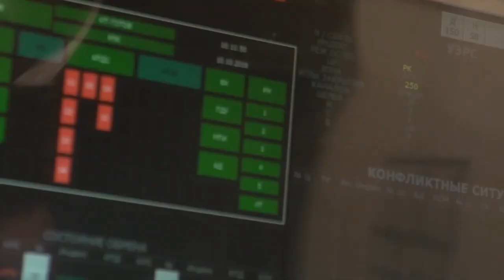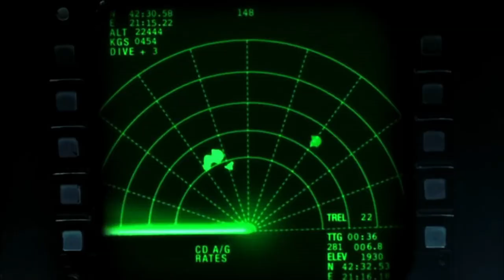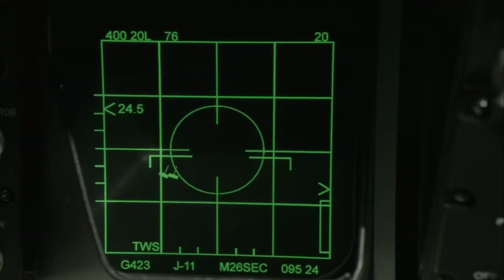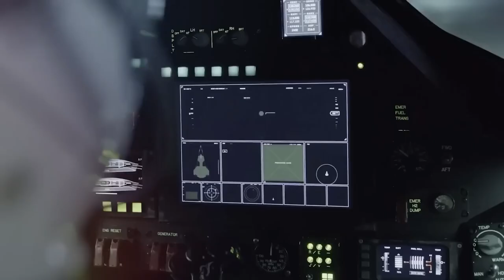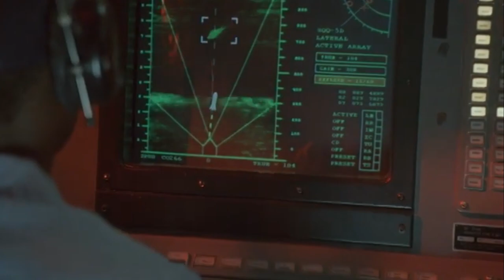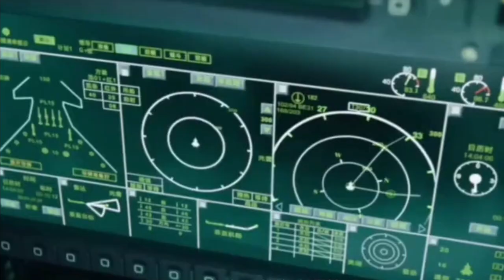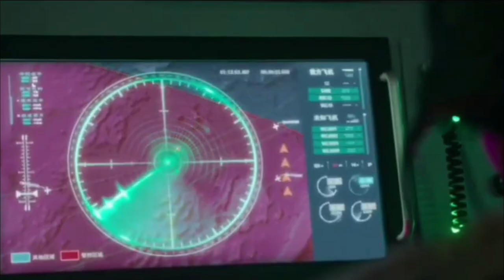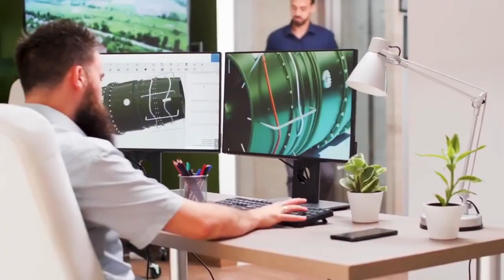US $369 Billions 6th Generation Fighter Jet Is Finally Here!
The US has developed a cutting-edge sixth-generation fighter jet, valued at over $300 million, which outmatches any other in the world. Equipped with advanced avionics, armament, and stealth capabilities, it has the potential to thwart any potential attacks on the US. This development has significant implications for global aerospace capabilities.